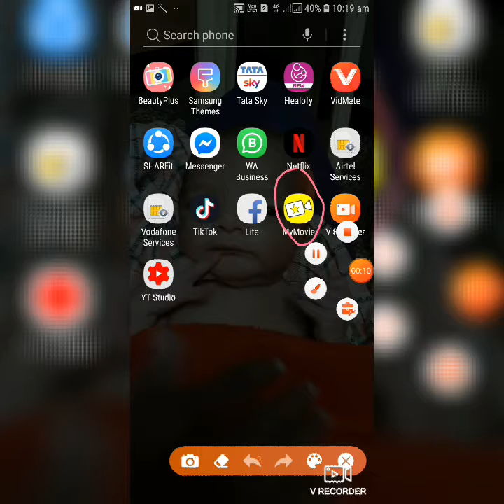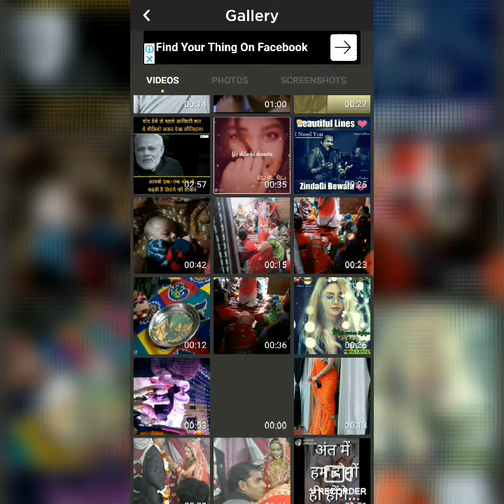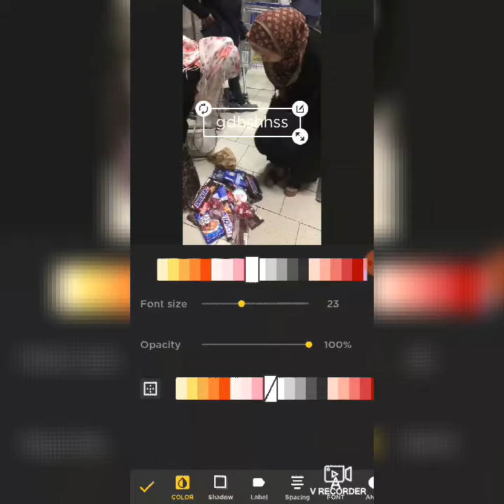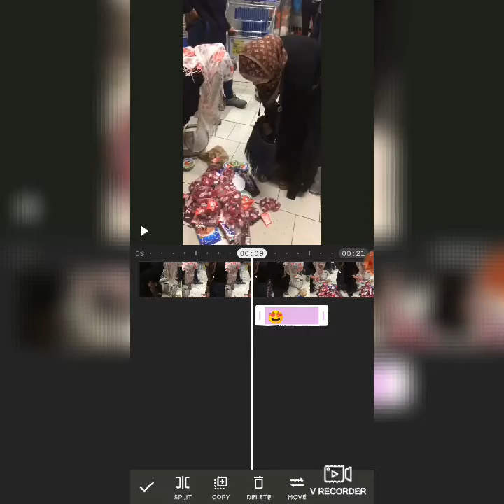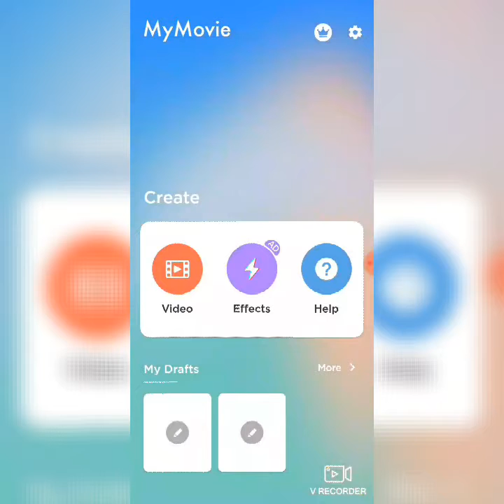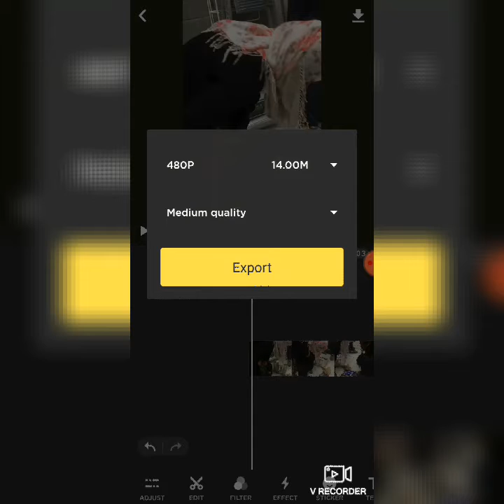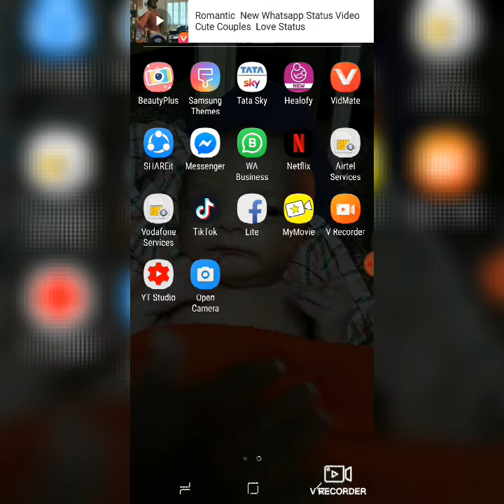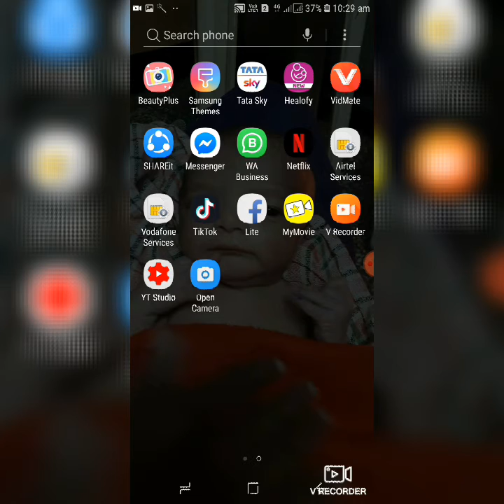which of these app is suitable for making drawing video | tutorial for making drawing videos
hi friends today i will show you which of these app is suitable for making drawing videos